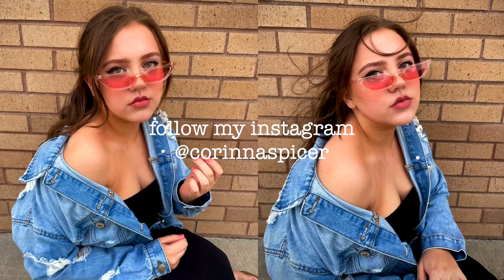TESTING WISH PRODUCTS UNDER $5!!! *epic fail*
this video is all over the place but i had so much fun testing and rating different products from wish (all under $5!) hope you enjoy! leave a comment what your favorite product was!